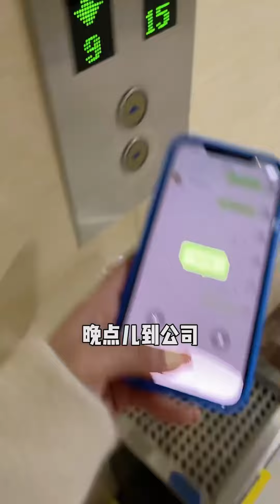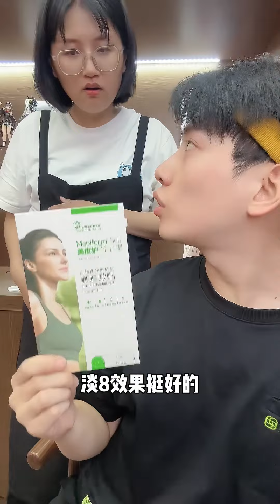当陈可星当着同事面亲小李总，没想到小李总居然这样做，这下可解释不清了！【派大星CJ】办公室搞笑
当陈可星当着同事面亲小李总，没想到小李总居然这样做，这下可解释不清了！【派大星CJ】